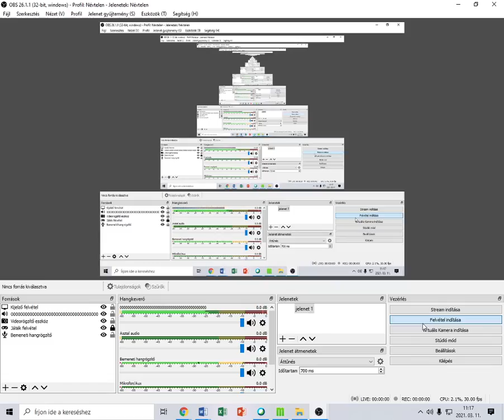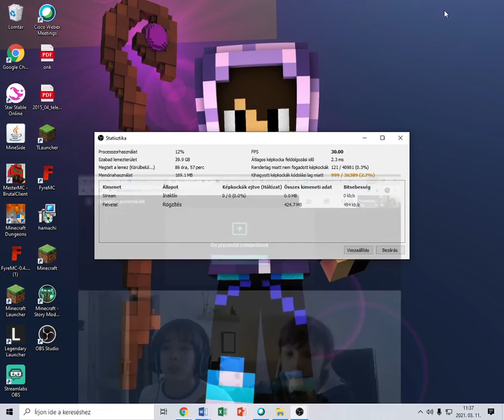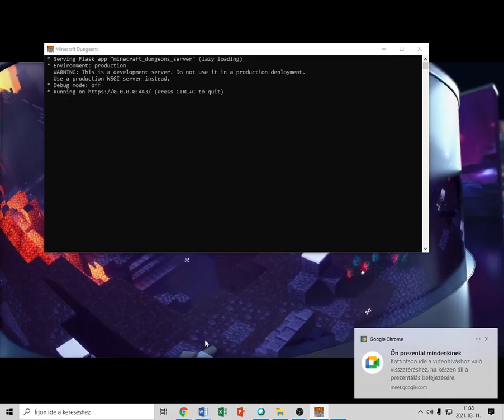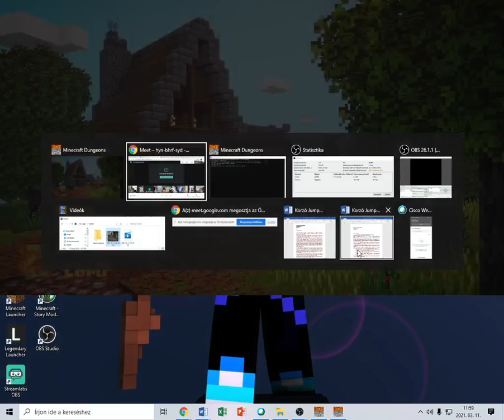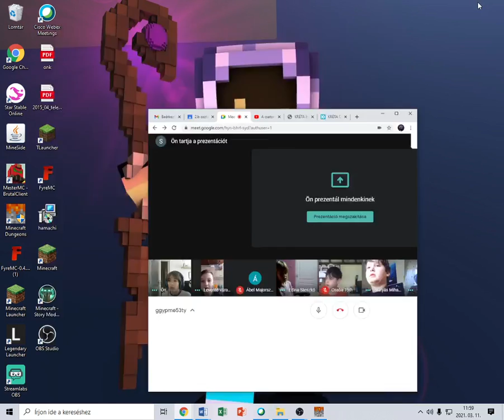Mineside BedWars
és Likeolj mert miért ne
ip:play.balkercraft.eu
nevem:armin008
kliens igen
eredetis nem
mineside.hu
nevem:Samu0506_Vagyok
kliens igen
eredetis nem
egérem:TENGJ USB 2.0/1.1
kamer:logitech HD webcam c270
fel hajgato: FURY USB 2.0/1.1 wildcat
felvétel:OBS
vágás:Vegas Pro 14

MineZone
Nevem:SamuSzaboBedwars
kliens igen
eredetis nem
ip:play.hypixel.net
nevem:SamuSzaboBedwars

kiliens nem
eredeti igen
nevem:SamuSzaboBedwars
discord név:Samu Szabó#0048
nevem:Bence0506
kliens igen
eredeti nem